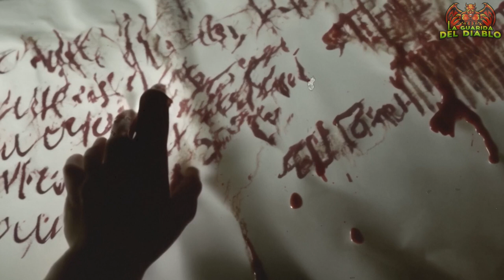El Juego de Media Noche - Relatos de Horror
Un hombre se despide de su perro... o al menos eso es lo que parece.

👻 videos de terror cosas videos de miedo película extremo para no dormir la guarida del diablo creepypasta creepypastas historias ultratumba para contar en la oscuridad extremo relatos de la noche lado oscuro horror no bajes valorant